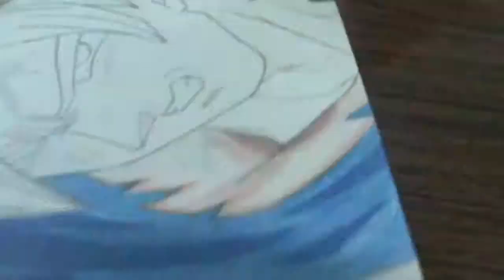Drawing Goku Super Saiyan / Dibujando a Goku Super Sayain